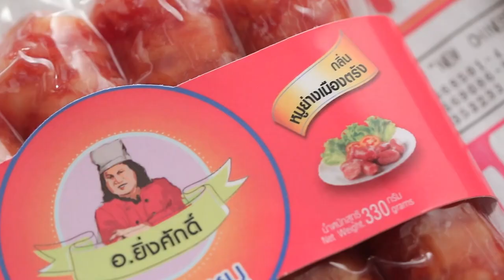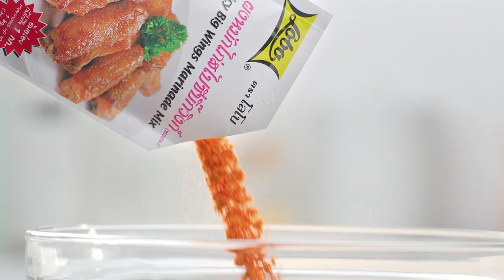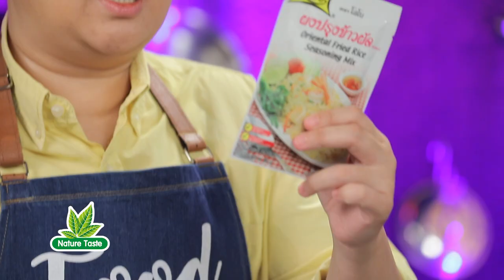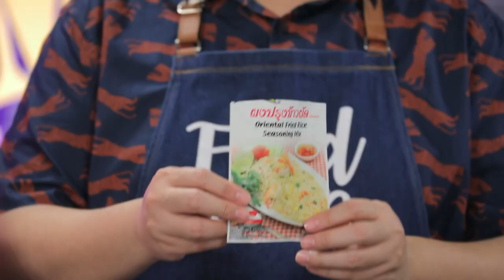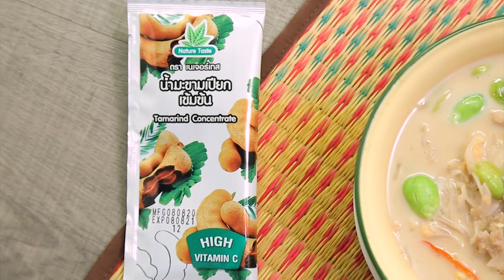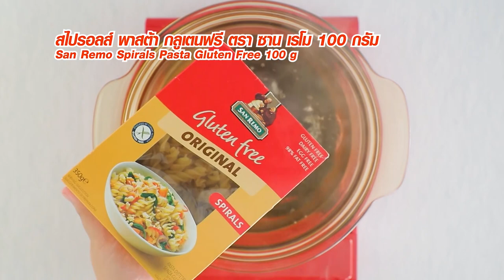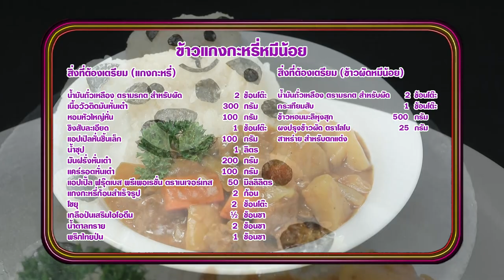'นานา' VS 'เท็ดดี้' เป่ายิงฉุบทำเมนู ข้าวแกงกะหรี่หมีน้อย ​ l FOOD FIGHTO l EP.115 [FULL]